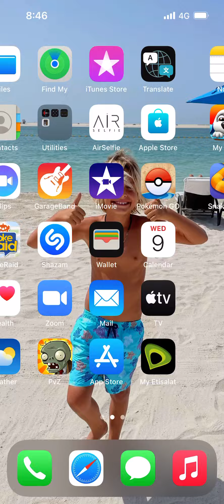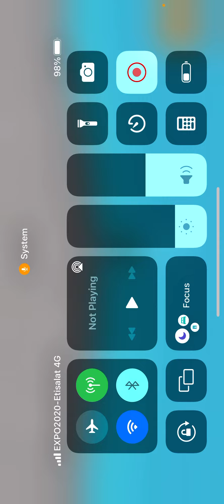How to scare people, surf and sea cucumbers in sneaky Sasquatch 🏄‍♀️🌊🌊🏄‍♀️🤿🤿🤿🤿🤿🤿🤿